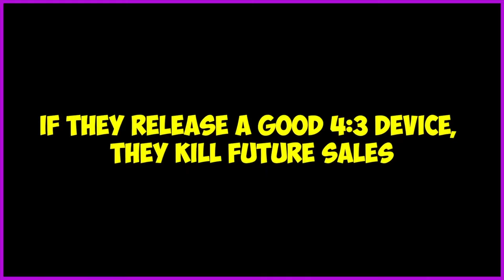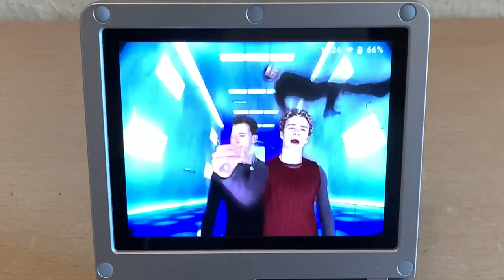The Ideal Handheld?! (RG35XX SP on KNULLI) w/ VladNerd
My conversation with VladNerd about the ideal handheld. Is it the RG35XX SP running the KNULLI custom firmware? If not, how close does it get? What's your ideal handheld? Does it exist yet!?

Now You're Playing With Links!

0:00 Intro w/ VladNerd
2:22 Ludo Promo
2:45 The Search for the Perfect Device
3:08 Digging Deeper: Musts
5:46 Digging Deeper: Nice to Haves
10:12 Conclusion w/ VladNerd
10:52 RG35XX SP On Fire
11:09 Outro w/ VladNerd